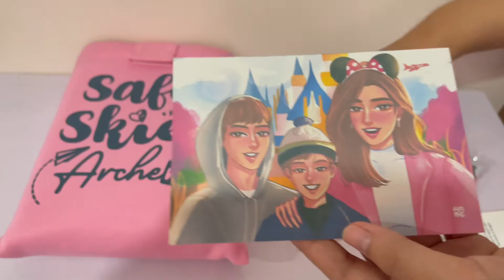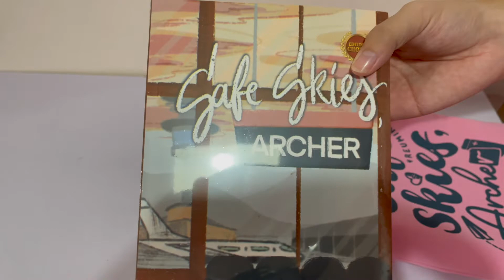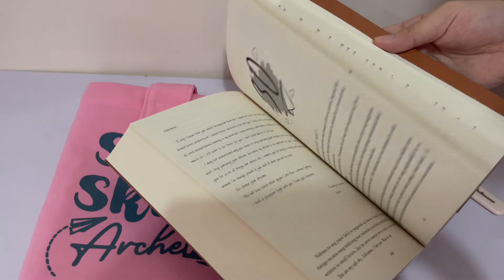Safe Skies, Archer Unboxing! | Franz's Diary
Hi, if you're new here, I'm Franz/Lyz. I make lifestyle, educational, and travel videos.

Q&A
-age: 18 years old (as of this video)
-school: UST-SHS

Music Credits
from elzish two
RADWIMPS - Sparkle | Lullaby/Music Box Version | Kimi No Na Wa OST